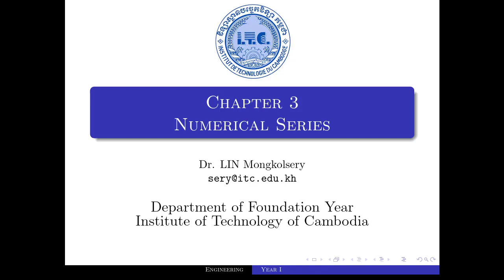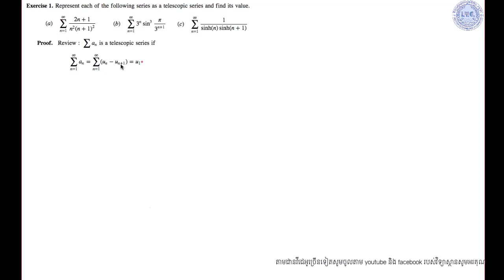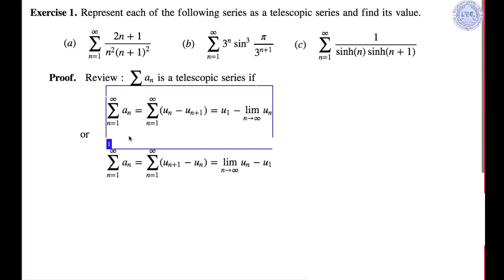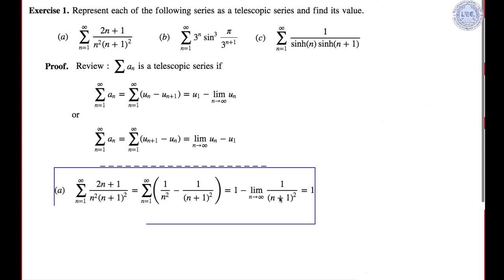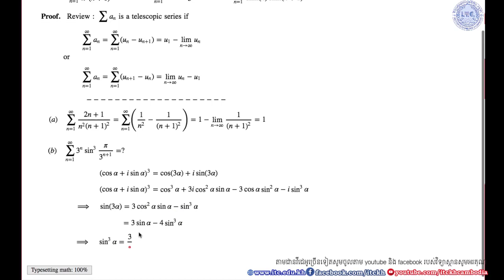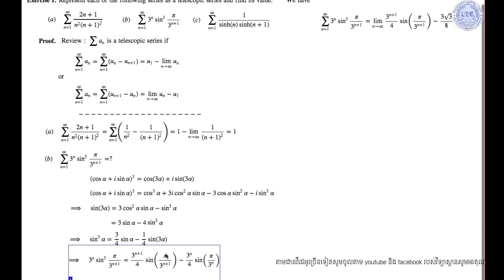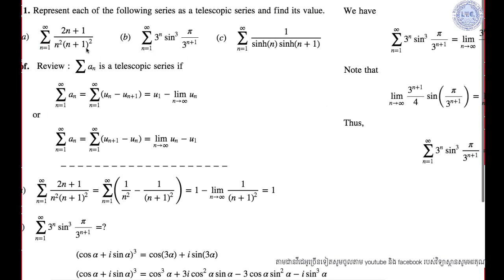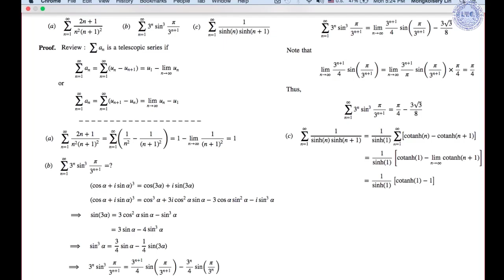Exercise1 Numerical Series , Dr. LIN Mongkolsery